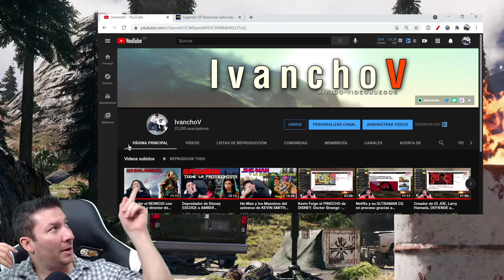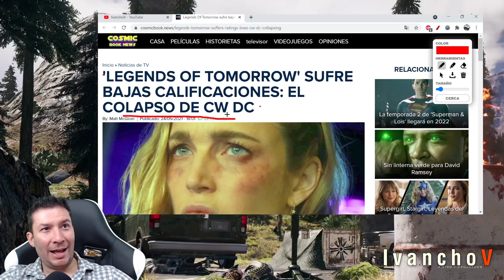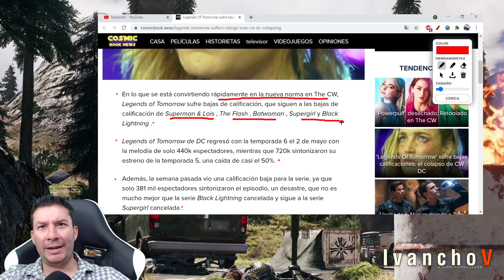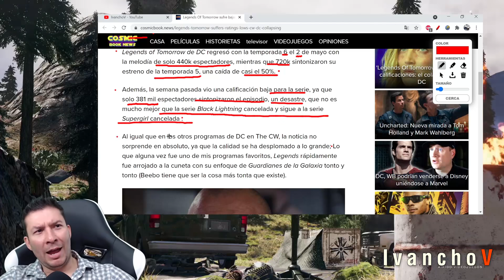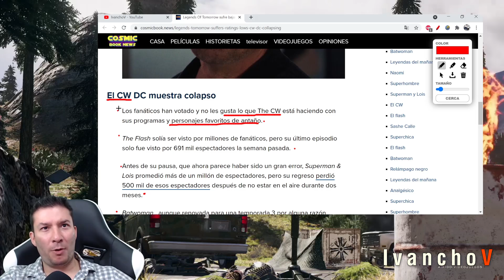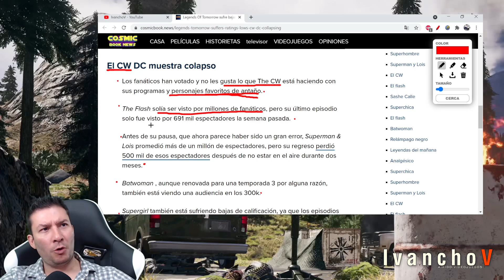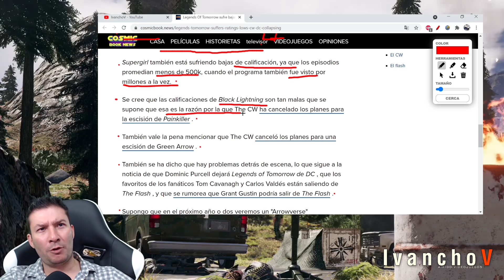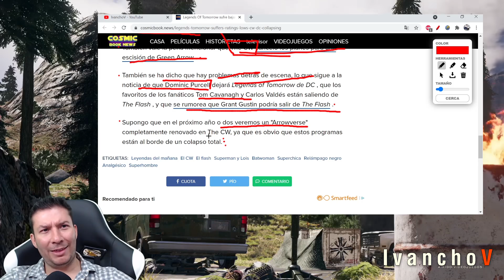Legends of Tomorrow y el COLAPSO de los SUPERHÉROES The CW DC. IvanchoV